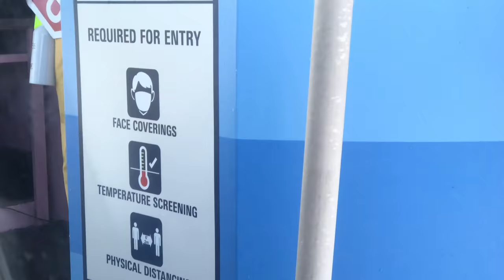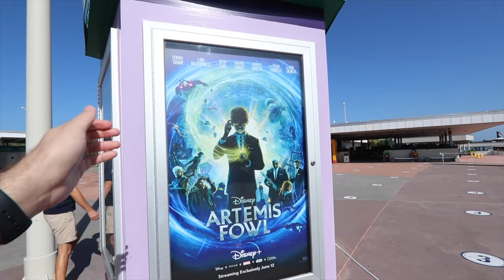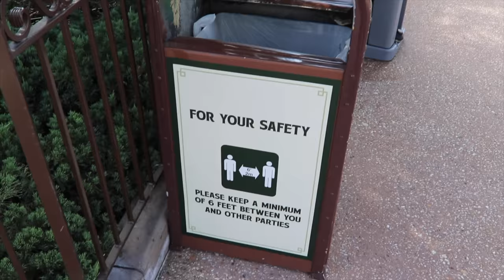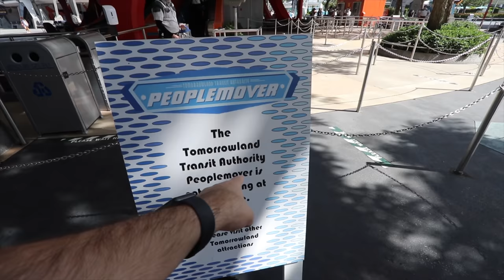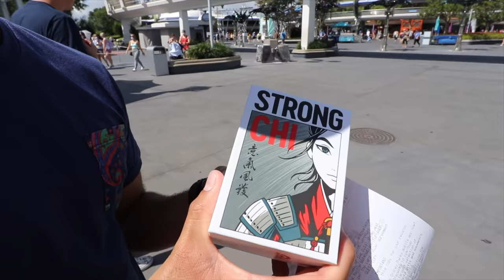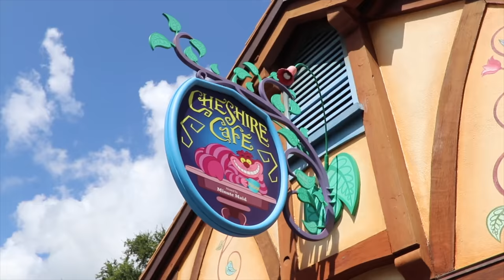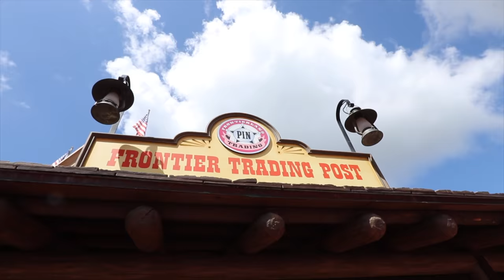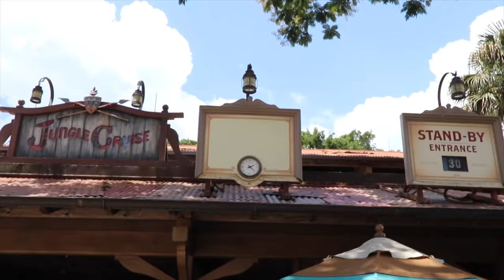No One Showed Up To Disney World's Reopening At Magic Kingdom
No One Showed Up To Disney World's Reopening At Magic Kingdom Theme Park. Disney Parks have reopened in Orlando Florida. Magic Kingdom reopens but the theme park is empty during the Disney cast member previews. We also saw the Cinderella Castle new paint job.